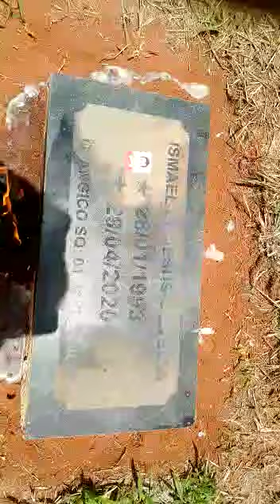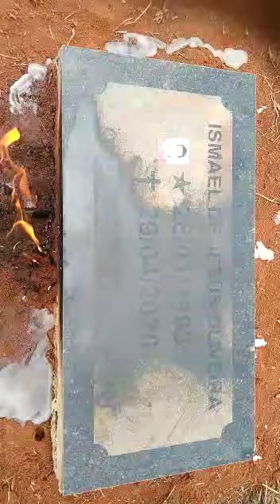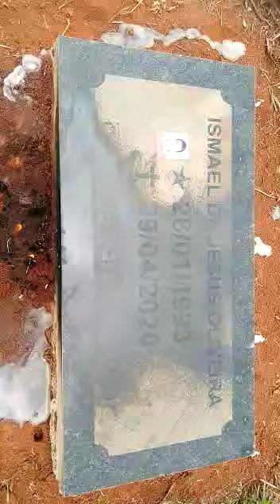[Disse - lhe Jesus Eu Sou a ressurreição e a vida - JOÃO 11-25;30] - 02 de Novembro dia de finados⛪.